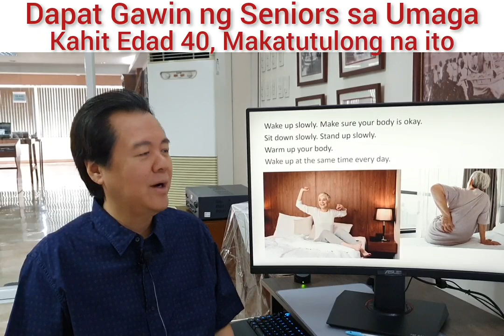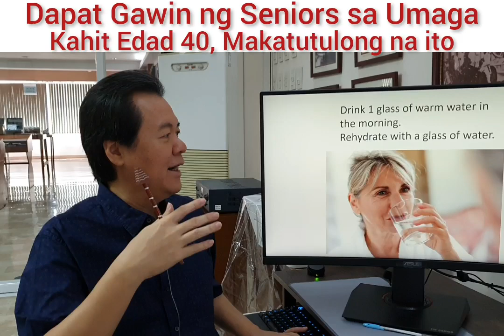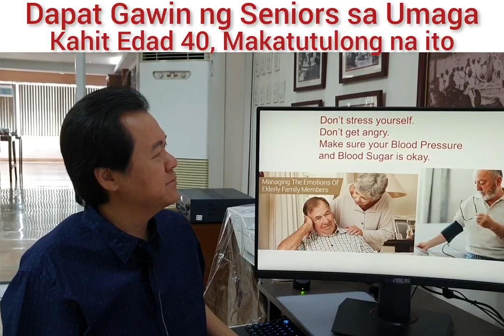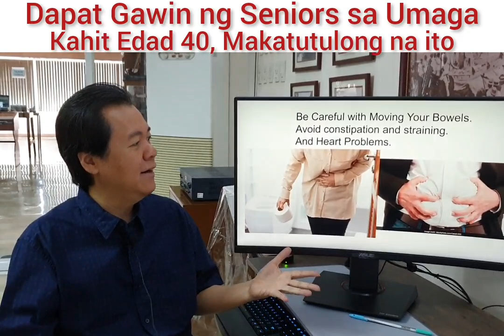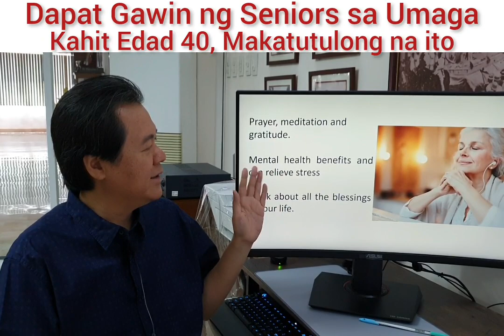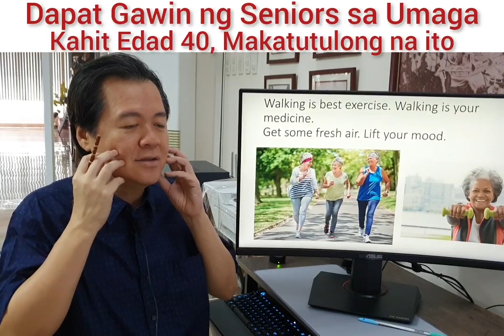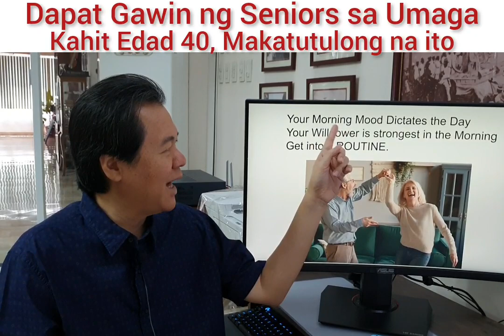Best Morning Tips for Seniors: Para Healthy at Masaya. By Doc Willie Ong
Best Morning Tips for Seniors.
Para Healthy at Masaya.